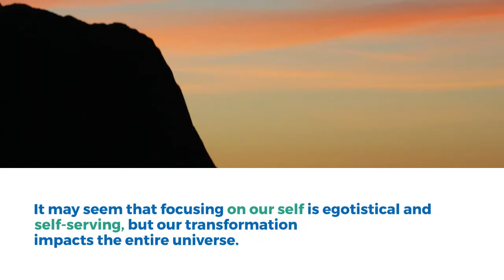Spiritual Blueprinting - An Inside Job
To be transformed, we must do this ourselves. We can only eliminate victimhood, intolerance, and addiction from within. When we change ourselves for the good, we change the world.